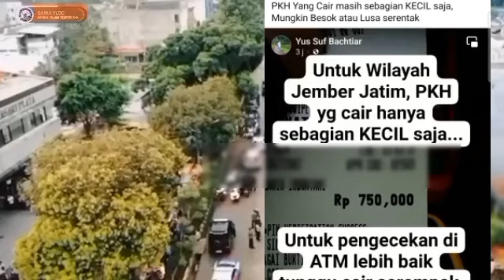INFORMASI GEMBIRA BARU SAJA HARI INI CAIR PKH TAHAP 2 BURUAN DIAMBIL BANTUANYA WILAYAH INI